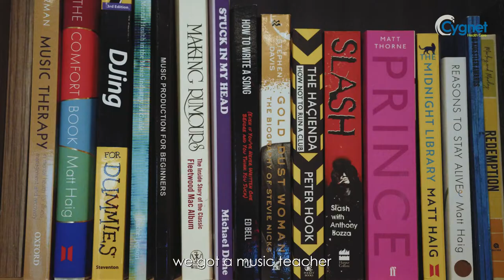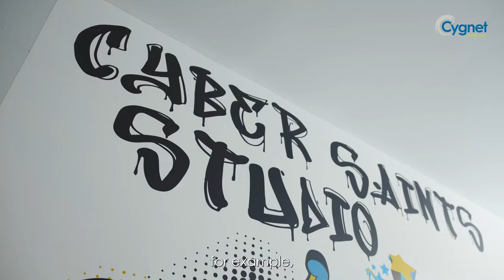Music 2 Empower - Rob, Cygnet Hospital Stevenage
Cygnet Hospital Stevenage recently opened its very own on-site recording studio with state-of-the-art equipment and a custom built recording booth. In this video we meet Rob, a service user at the hospital who has a background in music production, who co-led the studio project alongside Laura Baker, Head of Occupational Therapy.